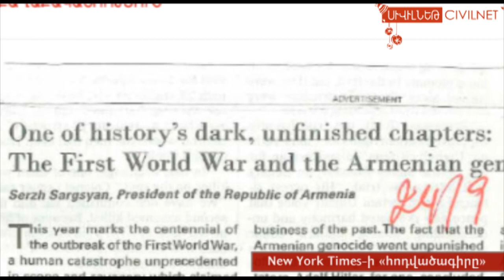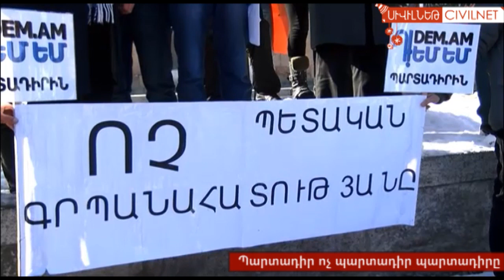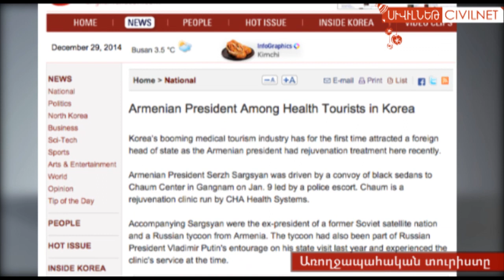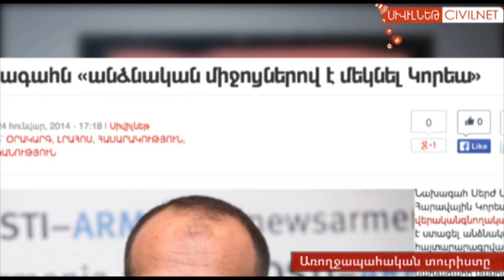2014-ի հինգ ստերը